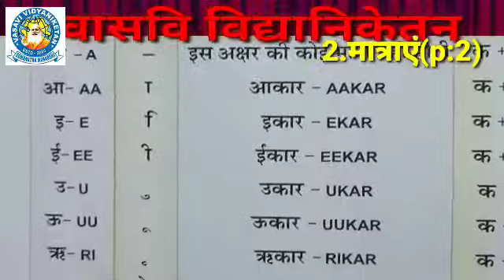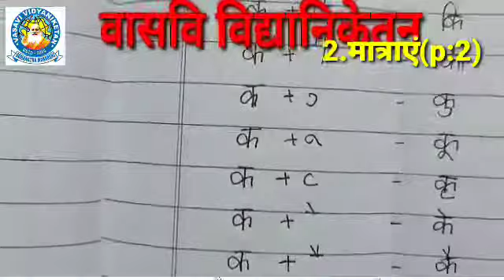Hindi Cl 3 Le2p 2 9 7 21 Friday 360p